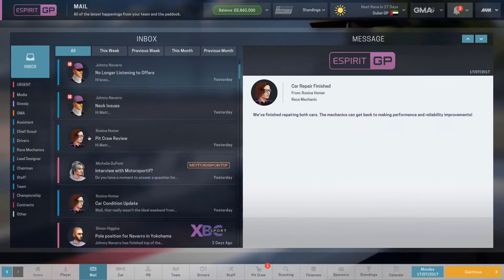VSC, multiple crashes & fighting for a podium - Crazy Race! | Motorsport Manager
This is my first race in charge of the Espirit GP team, we're aiming for a podium but something threatens to ruin our chances of a top 3 finish. With our tyre saving mastered, will we be able to outscore our rivals?

We see all sorts of action unfold, join me for the most eventful race in our career yet!